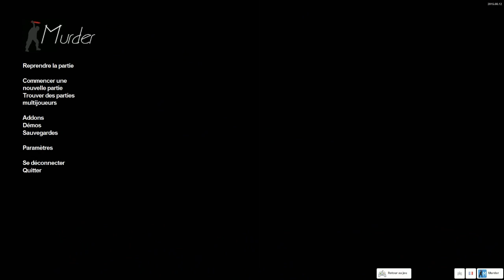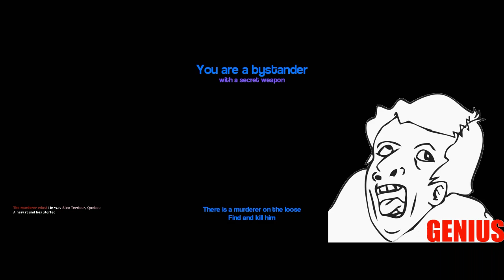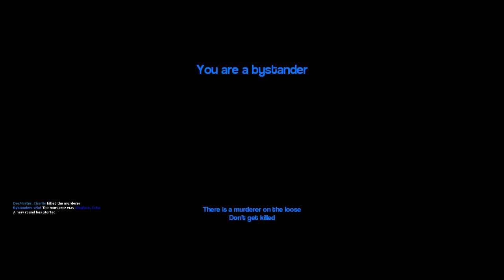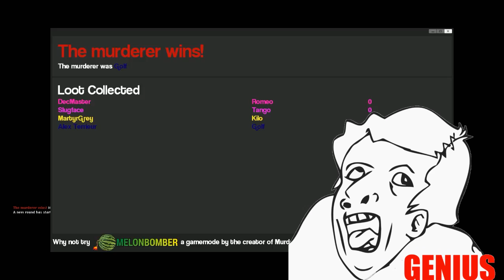Murder FR #8: Le Musée de la Trahison (garry's mod)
Qui est le meurtrier ? qui ment et qui dit la vérité ? Être trahis ou tuer ses amis ? Ce mystère commence ici, au sein du MUSÉE DE LA TRAHISON !!! Un T-REX géant, un planétarium sanglant et des couloirs douteux, tout ce qu'on aime est présent pour de nouvelles enquêtes au péril de notre vie et des votre dans ce MURDER 8 !

"An Upsetting Theme", "Breaktime", "Brightly Fancy", "Divertissement - Pizzicato (from the ballet Sylvia)", "Fenster's Explanation", "Five Card Shuffle", "Hitman", "Prelude and Action", "Satiate", "Frost Waltz"